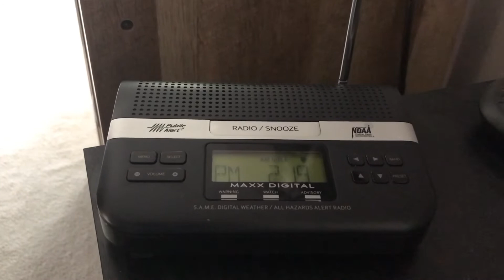Shenandoah Valley July 2021 RMT(EAS 1,574)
Sent at 1049, caught on WSVA.